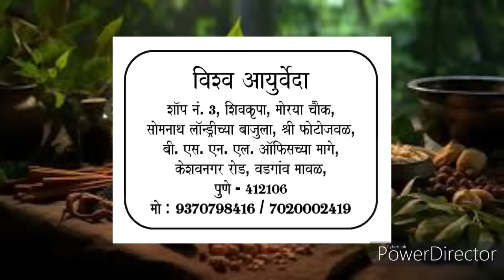विश्व आयुर्वेदा जंगली लसुण आणि चुर्ण - Ayurveda Lasun Tel And All Jangali Churn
My name is Mahadev Shamrao Patil.
                             I have been holding Agricultural Degree,after which it has worked in agriculture for almost twenty to 25 years, after which work has been done to advise the farmers, after which the books have been made available for the farmers, after which many videos have been made for the farmers.
Information about agricultural and legislation for farmers and common people, is always provided through the YouTube channel. After all,all types of education that is available to us. For 15 years there are many farmers has benefited.
It has benefited.
We have been trying to provide agricultural and legal information through a different way.Agriculture Exhibitions, Farmers' Laws, etc.,have tried to reach 20 to 25 lakh farmers till date.There are 150 types of books available,in which there are agricultural. churna,
churna content,

   • विश्व आयुर्वेदिक जंगली लसुन तेल - Sha...
आयुर्वेदिक औषधांचे अनेक फायदे आहेत. ते  नैसर्गिक पदार्थांपासून बनवले जातात, ज्यामुळे ते रसायनांपेक्षा सुरक्षित मानले जातात. आयुर्वेदिक औषधे शरीर आणि मनाला समतोल राखण्यास मदत करतात.

आयुर्वेदिक औषधांचे काही फायदे खालीलप्रमाणे आहेत:

ते नैसर्गिक पदार्थांपासून बनवले जातात. याचा अर्थ ते रसायनांपेक्षा सुरक्षित मानले जातात.
ते शरीर आणि मनाला समतोल राखण्यास मदत करतात. आयुर्वेद मानतो की आरोग्य म्हणजे शरीर, मन आणि आत्मा यांच्यातील समतोल.
ते रोगप्रतिकारशक्ती वाढवण्यास मदत करतात. आयुर्वेदिक औषधे शरीराच्या नैसर्गिक उपचार प्रक्रियेला समर्थन देण्यास मदत करतात.
ते तणाव आणि चिंता कमी करण्यास मदत करतात. आयुर्वेदिक औषधे शरीरावर आणि मनावर शांततादायी परिणाम करू शकतात.
ते वजन कमी करण्यास मदत करतात. आयुर्वेदिक औषधे चयापचय वाढवण्यास आणि चरबी जाळण्यास मदत करतात.
आयुर्वेदिक औषधांचे अनेक प्रकार आहेत. काही सामान्य प्रकारांमध्ये खालील गोष्टींचा समावेश आहे:

औषधी वनस्पती
खनिजं
धातू
home remedies
1 लसूण तेल      हाडांचे आजार
2 जोशिल          लैंगिक क्षमता वाढविणे
3 मुक्तभ           अपचन, पोटफुगी, गॅसेस
4 दक्षत             सर्दी, ताप, खोकला, कफ
5 तृप्तील           तणाव, चिंता, निद्रानाश
6 संचित            स्मरणशक्ती, बुद्धि
7 सुफल            संततीप्राप्ती
8 कवच            रोगप्रतिकार शक्ती, विषाणू रोग
9 सुताल            रक्तदाब नियंत्रण
10 झलक         मरूम, काळे डाग, सौंदर्य
11 सुदय          केसांची वाढ, टक्कल
12 तेज             त्वचारोग
13 भव्य           शरीर सुधारणा, वजन वाढ
14 सुडोल        पोटावरची चरबी, वजन कमी
15 दृष्टी            डोळयांचे आजार, अंधुक दिसणे
16 पहाड         सांधेदुखी, हाडांचे आजार
17 नारजा        मासिक पाळीचे आजार
18 भेदा           मुतखडा, किडनी आजार
19 रक्षक         मधुमेह, शरीर मजबुती
20 अस्त          मुळव्याध, रक्तत्राव
21 नयन जल   अंधुक दिसणे, मोतीबिंदु, चष्मा
22 तुलसी अर्क  101 आजारांवर सहाय्यक अर्क